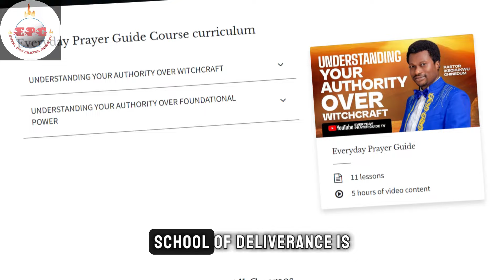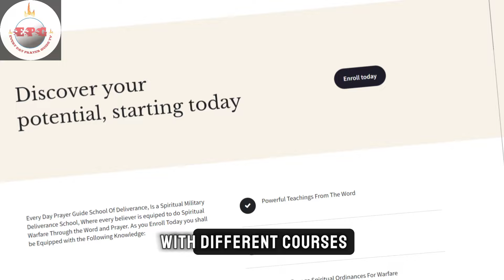WARFARE PRAYERS: OH EARTH VOMIT ALL MY HANGING BLESSINGS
May God bless and Multiply your Seed in Jesus Christ name.

BANK NAME: GUARANTEE TRUST BANK
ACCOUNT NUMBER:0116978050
BANK NAME:  AGU CHINEDUM IKEMEFUNA

ALSO YOU CAN SEND PAYMENTS TO US THROUGH WESTERN UNION MONEY TRANSFER: BELOW ARE THE DETAILS
Name: FELICIA UGOCHUKWU
ADDRESS: NO. 11 EMEKE IKWUOGWU STREET UMUTU, ASABA DELTA STATE.
COUNTRY: NIGERIA.

When you send it, Please WhatsApp me the details on my phone number: or send me the details on email at . thanks